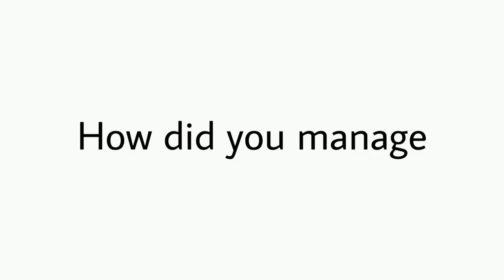This video is deleted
also share the video to get more  smart 500IQ :)